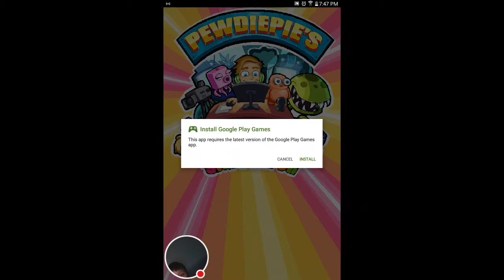My PewDiePie: Tuber Simulator gameplay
Watch me play PewDiePie: Tuber Simulator!